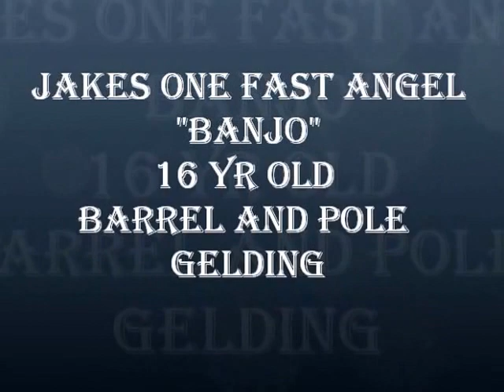"Banjo" Barrel and Pole Horse for Sale.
Banjo is a solid, super broke, push style 1D Barrel and Pole horse.  He has won numerous association championships within the state of ND.  He took our daughter to the Jr. High Nationals and was the NDHSRA Average barrel racing champion.  Banjo is quiet, gentle and would be appropriate for any level of rider.  He has no gate issues and makes the same trip every time.  He is good in and out of the arena; he has a great personality with a big heart.  Banjo is an easy keeper, stands good for the farrier, loads, and clips and is UTD on vaccinations.